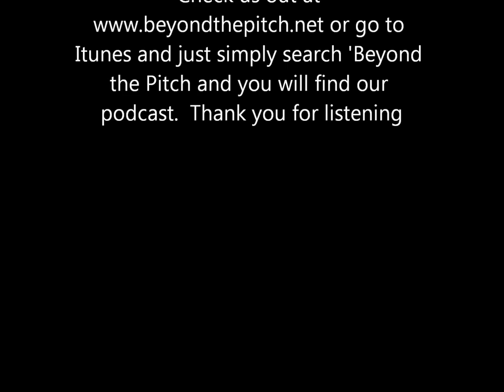Trevor Brooking Interview